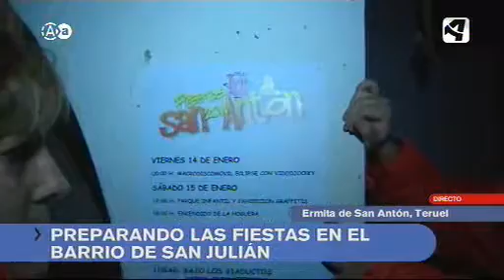aragón en abierto Preparativos ermita de SAn Anton, 130111 2